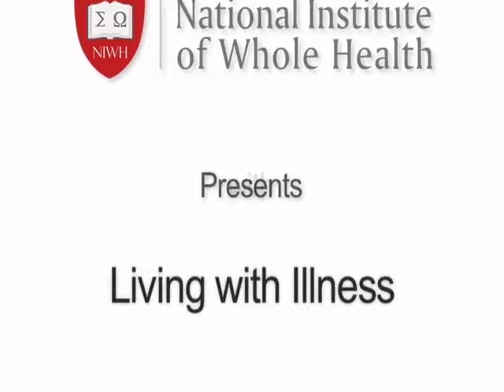Living with Illness with Bernie Siegel, MD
An excerpt of the Living with Illness course, presented by Bernie Siegel, MD, from our nationally accredited 3 in 1 Whole Health Education training program.